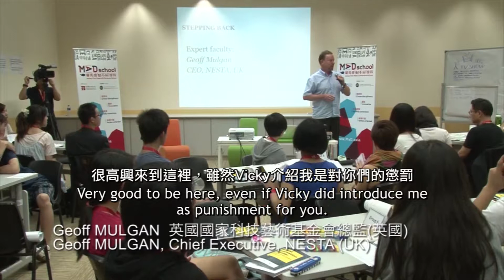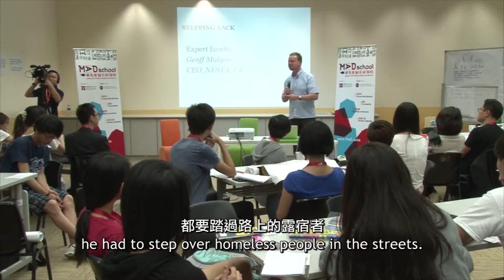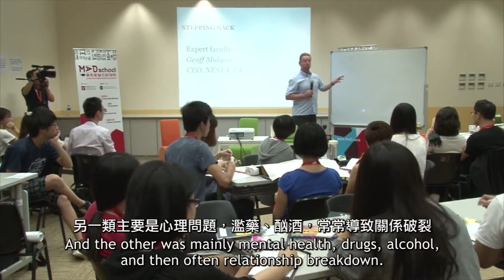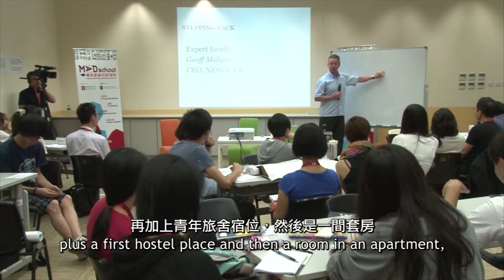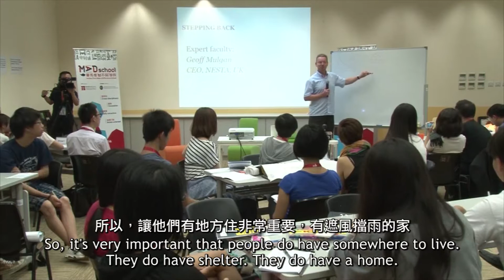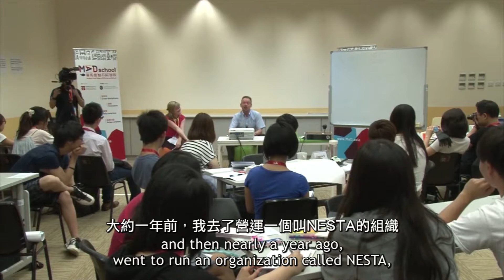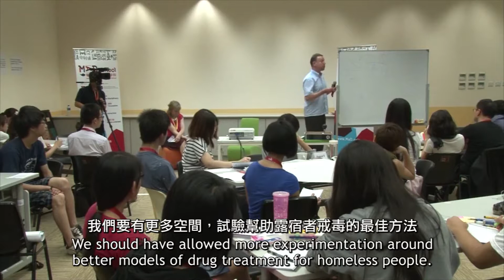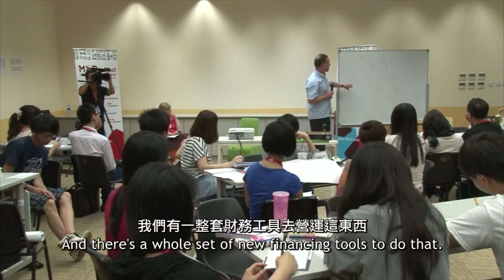JC MaD School "Global Innovation Academy" : Housing and Homelessness by Geoff MULGAN (Subtitled)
Jockey Club Make a Difference School "Global Innovation Academy"
Housing and Homelessness, A Global Challenge in Need of Local Solutions

GLOBAL INNOVATION ACADEMY

A new model for global collaboration, sharing and learning developed by the Young Foundation, UK's pioneer in social innovation.

The programme brings together cross-disciplinary participants for innovative solutions to our city's most critical issue -- housing and homelessness.

In the 2-day studio, you will:

learn about the key concepts, exemplary cases and methodologies of social innovation, such as problem identification, ideation, prototyping, developing business models, evaluating impact and effectiveness, etc;
exchange with and gain insights from leading social innovators;
connect and collaborate with cross-sector participants in an engaging learning process; and
explore possible applications in a Hong Kong context.

全球創新學院

由國際知名創新組織 Young Foundation成立，讓世界各地嘗試社會創新的人一同合作、分享、學習的嶄新模式召集跨界別、專業的朋友，一起用社會創新，為香港最迫切的問題──房屋及無家──想出創新解決方法。 甚麼是社會創新？

一連兩天課程已完滿結束，參加者在課程中：

了解社會創新的理念、案例、各種策劃技巧
與國際創新者面對面交流
與來自不同範疇的參加者跨界合作，擴闊社會創新網絡
啟動創新思維，緊貼香港現況，邊學邊應用社會創新

Geoff MULGAN, Chief Executive, NESTA (National Endowment for Science Technology and the Arts) (UK)
Geoff MULGAN was Chief Executive of the Young Foundation from 2004 to 2011. He has taken various roles in the UK government, including Director of the government's Strategy Unit and Head of Policy in the Prime Minister's office. Geoff is a board member of numerous world-changing organizations like the Work Foundation, the Health Innovation Council, Political Quarterly and the UK Design Council, an adviser to many governments around the world, and visiting professor at a number of international institutions.

Geoff MULGAN, 英國國家科技藝術基金會 總監（英國）
Geoff MULGAN是Young Foundation 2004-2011年的總監，他曾於英國政府擔任不同角色，包括政府策略小組及首相辦公室政策主管。Geoff現時是多間國際院校的客席教授、多個政府的顧問，以及多個致力解決世界性問題的組織的董事會成員，如Work Foundation, Health Innovation Council, Political Quarterly及英國設計協會。